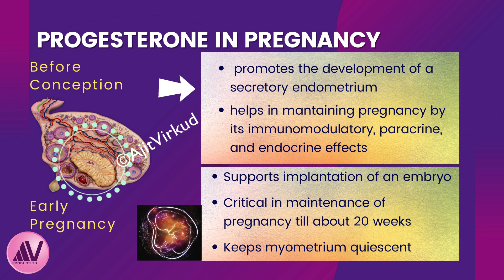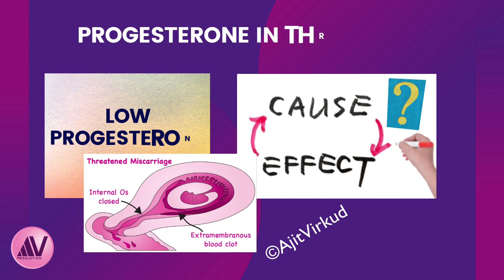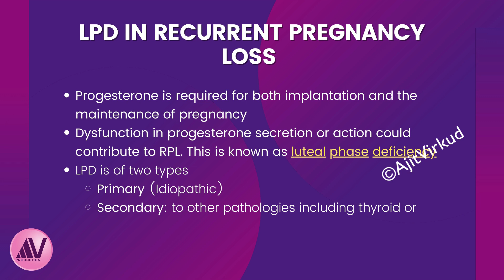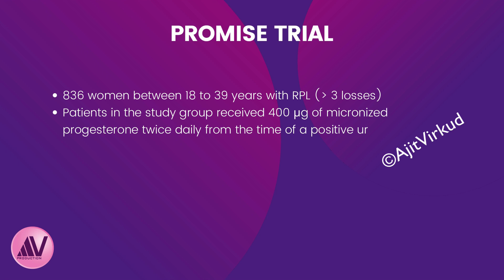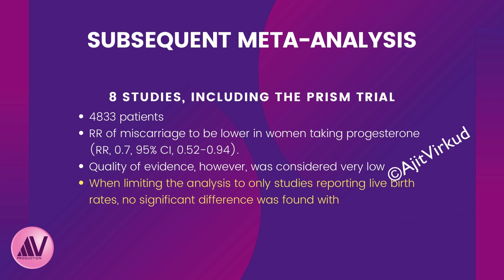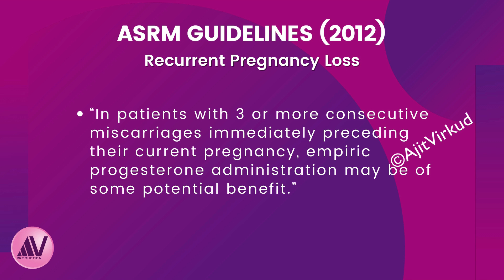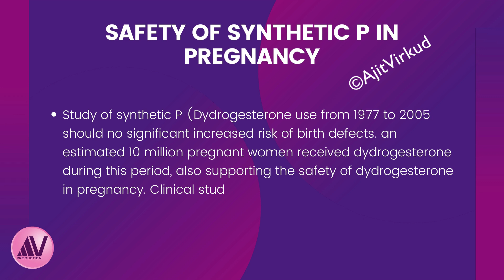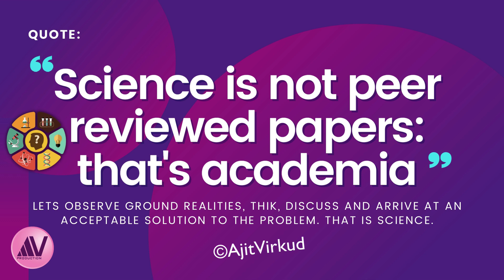Progesterone in Early Pregnancy Loss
In this HD video, Prof. Ajit Virkud discusses evidence based aspects of role of Progesterone administration in threatened miscarriage and recurrent pregnancy loss.